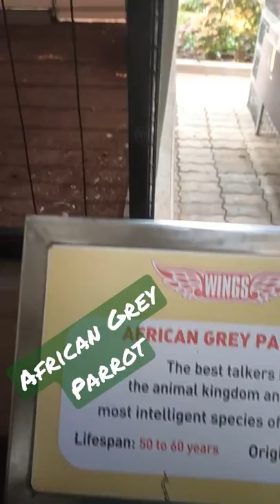African Grey Parrot in Ramoji Filmcity africanparrot 🕊